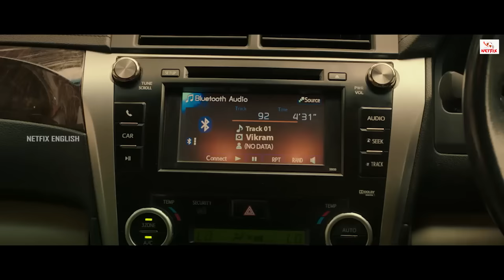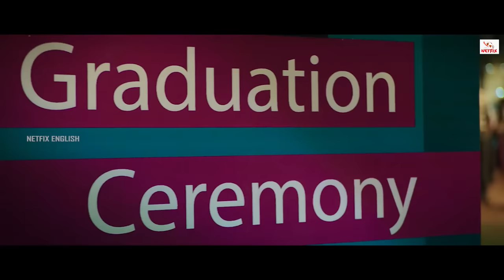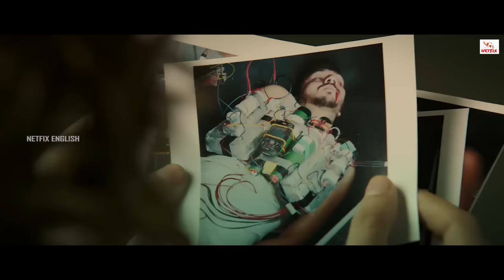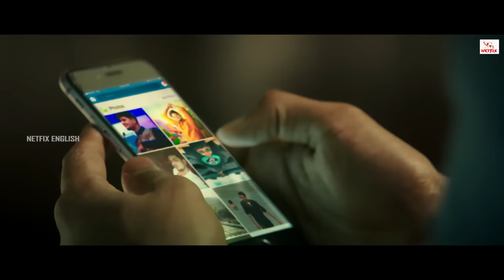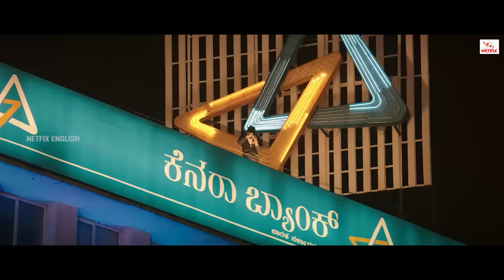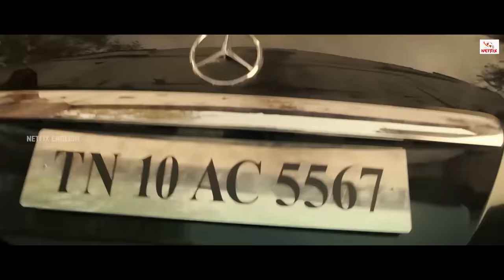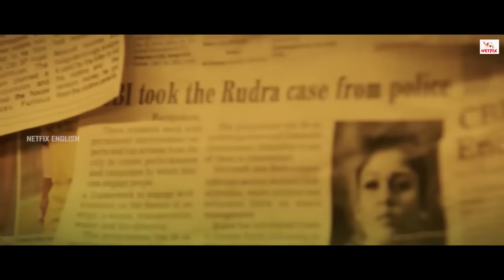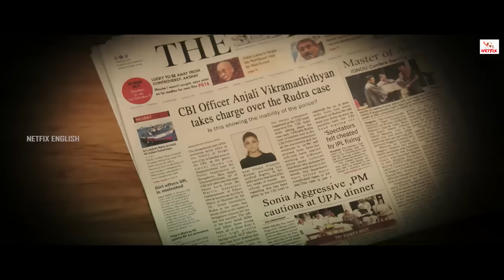Imaikkaa Nodigal | Full Movie | Nayanthara | Atharvaa | Raashii Khanna | Vijay Sethupathi | Anurag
A serial killer disrupts peace in Bengaluru by kidnapping, where he goes by the name of the highly notorious serial killer Rudra, who was announced dead five years ago. After another such case, in which the CBI are involved, he declares himself as the deceased Rudra and announces that he is now back in action. Anjali Vikramadithyan IPS, who dealt with the earlier case of Rudra, is appointed to deal with him.

Starring Nayanthara
Atharvaa
Raashii Khanna
Vijay Sethupathi
Anurag Kashyap